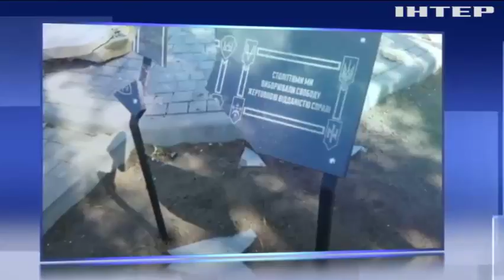На Хортице вандалы разбили памятный знак защитникам Украины